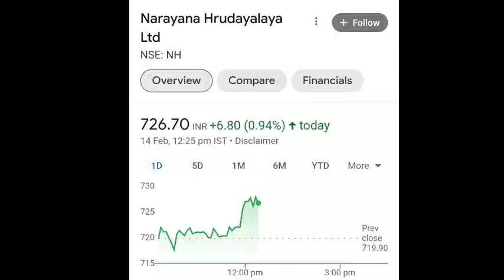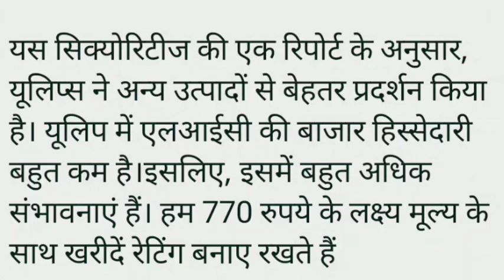share market update | इन 2 शेयर मे आयेगी अच्छी तेजी | BSE | NSE | sensex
Rakesh jhunjhunwla
Sanjiv bhasin stocks
Cnbc news
Penny share
Manoj dey
Sourav joshi
Flying beast vlogs
Narendera modi
Trending videos
Trending reels
Trending songs
Trending movies
Hollywood movies
T-series
Bajaj fiannace
Bajaj finserv share latest news
Bajaj finserv

bse sensex
nse sensex